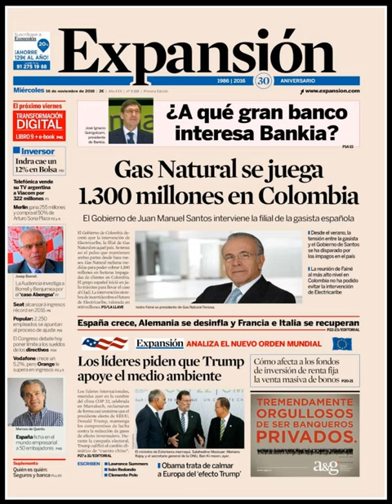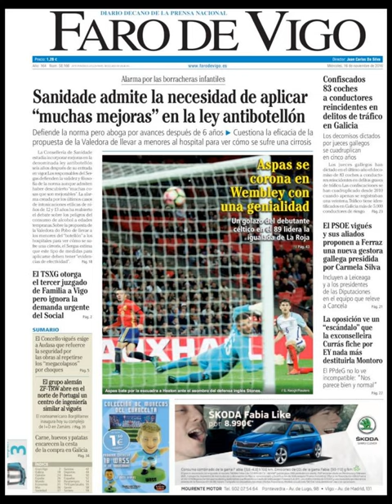Noticias Miércoles 16 Noviembre 2016 Principales Titulares Portadas Diarios Periódicos España Spain